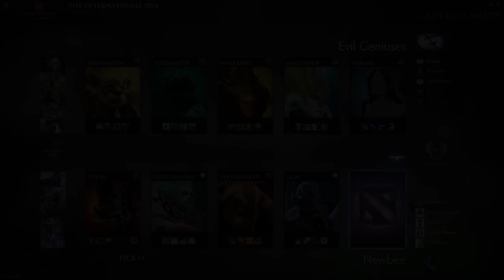Newbee vs EG - TI4 Upper Bracket Finals (Bo3)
Casters:
LD
Synderen